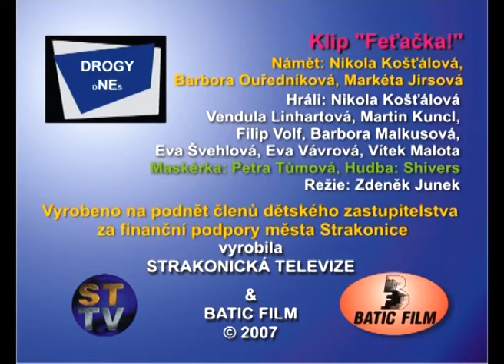Feťačka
Kampaň DROGY DNES je projekt, který vznikl z podnětu Dětského zastupitelstva města Strakonice.